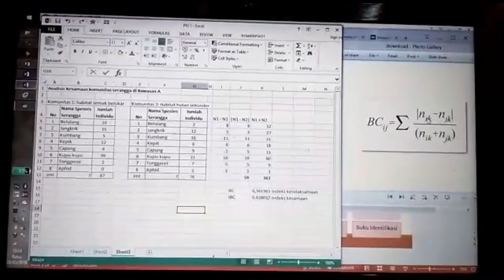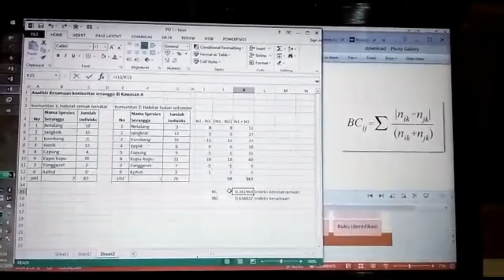Analisis Indeks Kesamaan Komunitas pada Ekosistem yang Berbeda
oleh Siti Diniarsih, M.Sc